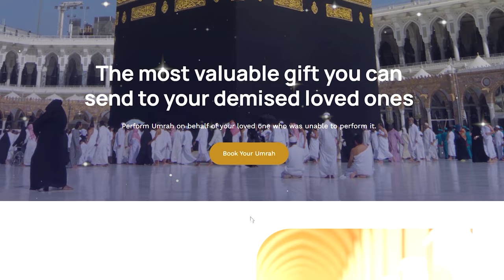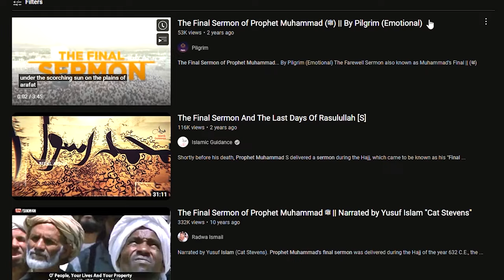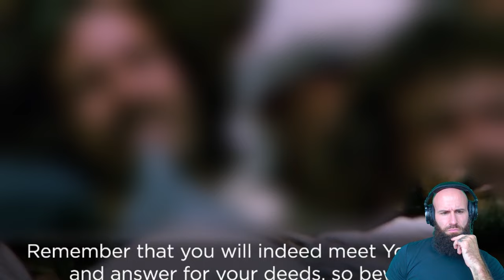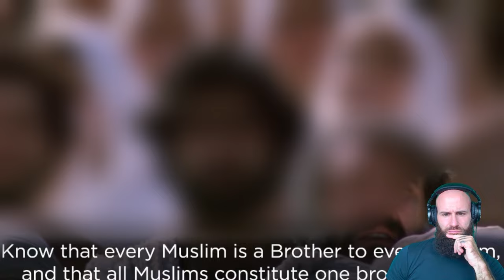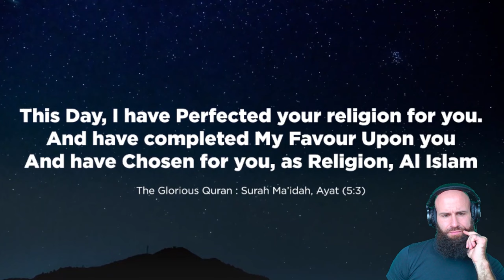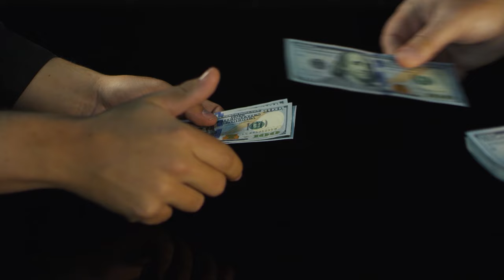Uncovering Prophet Muhammad's ﷺ Final Sermon (You Won't Believe What He Said!)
Join us as we explore the profound message of the Last Sermon of Prophet Muhammad, peace be upon him. This video highlights the essential teachings of Islam and how they promote unity, compassion, and justice.

The Last Sermon of Prophet Muhammad, delivered over 1400 years ago, remains a guiding light for Muslims worldwide. In his final address, the Prophet emphasized the importance of brotherhood, equality, and kindness towards all humanity, regardless of race or religion.

In this heartwarming video, we see Muslims from all walks of life come together to celebrate the life and teachings of Prophet Muhammad. Through their stories, we gain a deeper understanding of how the Prophet's message of love and compassion has touched their lives and transformed their communities.

Whether you are a Muslim seeking to deepen your faith or a non-Muslim interested in learning more about Islam, this video is a must-watch. Join us on this journey of discovery and let the timeless wisdom of Prophet Muhammad's Last Sermon inspire you to be a better person and make the world a better place.

Together, we can spread the message of love, unity, and peace.

God bless!